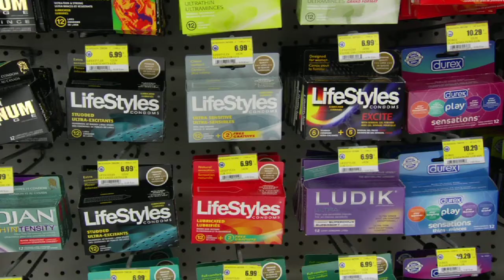Les choix de Fanny et d'Alex de Catherine Lachance (Vidéo Femmes)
SYNOPSIS :
Fanny est une jeune fille de 15 ans, sportive, indépendante et déterminée. Elle entreprend une relation amoureuse avec Alex et se demande ce qu'elle doit faire pour lui plaire et même si elle doit avoir des relations sexuelles avec lui pour s'assurer de le garder. En même temps, elle est très préoccupée par l'expérience de sa sœur aînée qui a contracté une infection transmissible sexuellement (ITS) en ayant des relations sexuelles non protégées.